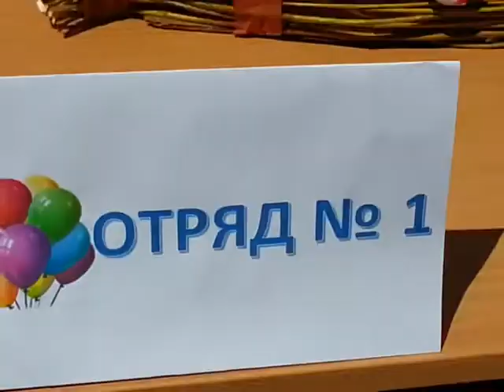Лагерь "Волна" 1 смена 2017 г. Увлекательный рассказ о кораблях.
Тематика первой смены связана с морем и кораблями, поэтому к родительскому дню была организована выставка отрядных кораблей, о которых рассказал воспитанник нашего лагеря.

- страница автора с видео (даже те, которые не работают на YouTube)